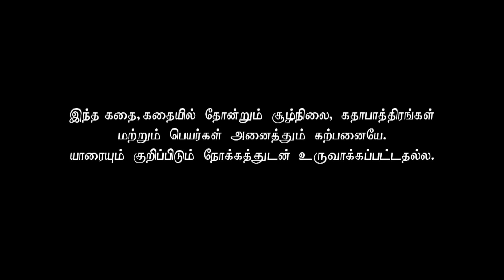Azhagu - Tamil Serial | அழகு | Episode 616 | Sun TV Serials | 28 Nov 2019 | Revathy | Vision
Azhagu Tamil Serial latest Full Episode 616 Telecasted on 28 November 2019 in Sun TV. Azhagu Serial ft. Revathy, Thalaivasal Vijay, Shruthi Raj and Aishwarya in the lead roles. Azhagu serail Produced by Vision Time, Directed by Selvam, Dialogues by Jagan.